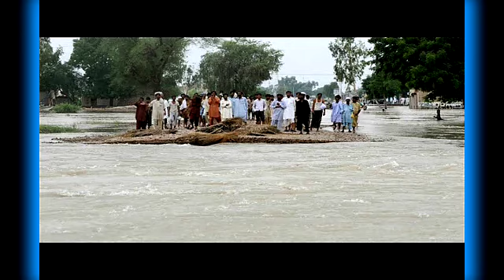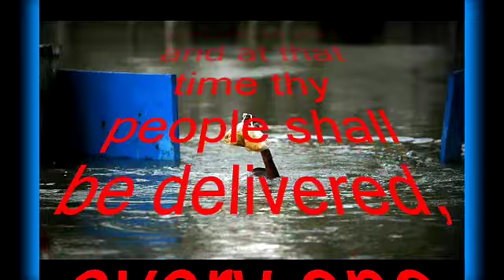Pakistan's Worst-Ever Natural Disaster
This is the country of Pakistan's worst natural disaster ever! An estimated 72,000 children, currently affected by severe malnutrition in the flood-affected areas, are at high risk of death and a U.N. humanitarian coordinator said the international response to the disaster must be more assertive. There could even be far-reaching consequences for the the entire world from this massive, ongoing disaster!